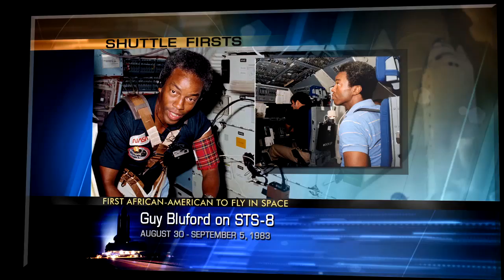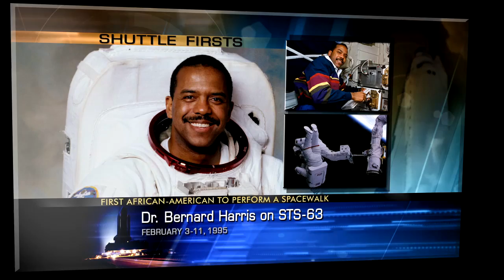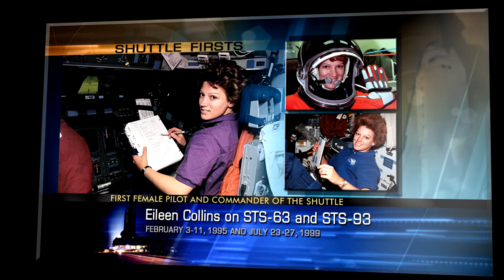Shuttle Showcase: Firsts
The space shuttle has defined an era and broken boundaries both in space and on Earth. Among the hundreds of people who have flown on the shuttle, many have been firsts -- for their race, their country or their profession.